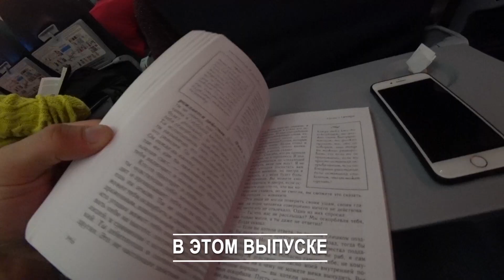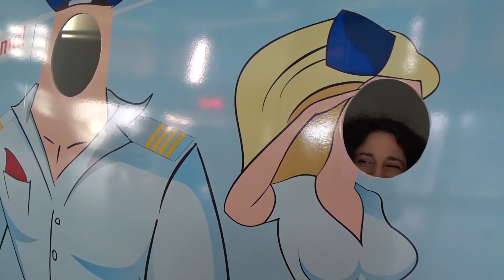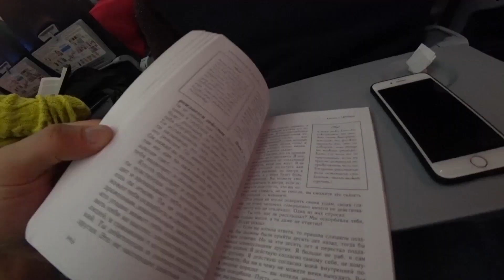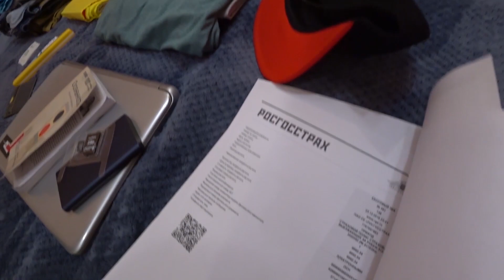Бабуля о БЛОГЕРАХ